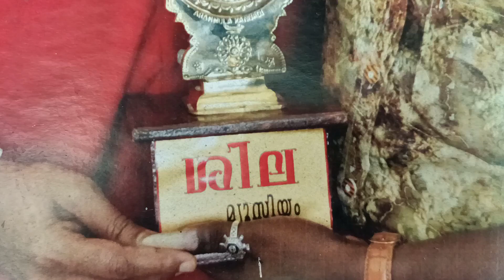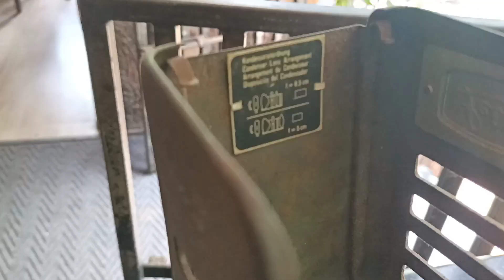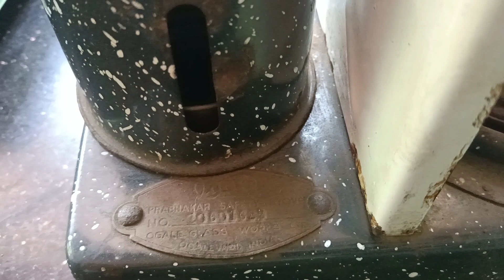SHILA SANTHOSH LATEST COLLECTION